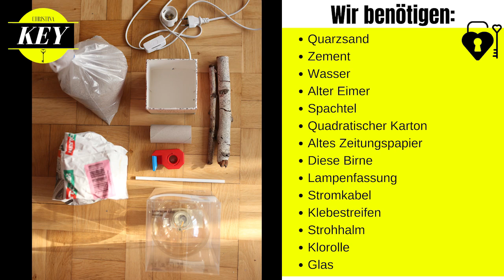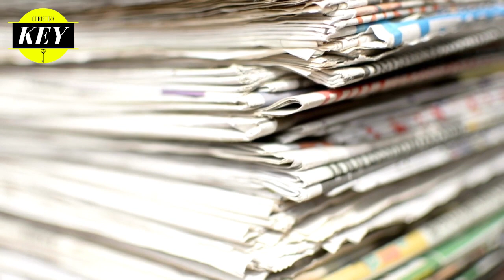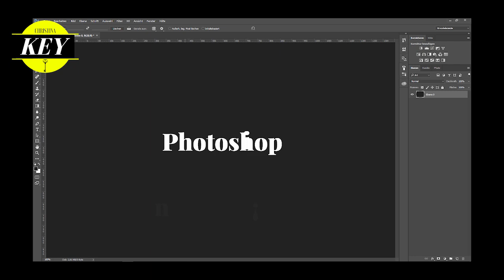Selfies fotografieren mit DIY Beton Lampe - Selfie Idee 🔥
DIY Beton Lampe und Selfie Idee 🔥
Werbung
✅Dir helfen meine Tipps weiter? Unterstütze mich gerne und bilde Dich gleichzeitig weiter! 😊👉 15 spannende Portrait-Projekte zum Nachmachen von A bis Z als Ebook

✅Mein Fotografie-Buch
Meine Bücher zum Thema Selbstportraits & Fotos alleine machen: